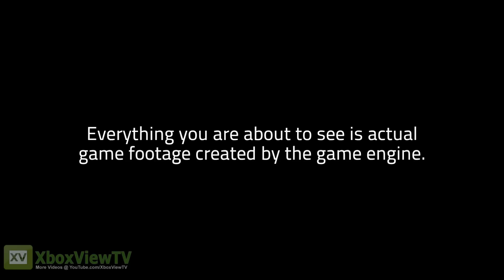SNIPER: Ghost Warrior 2 - E3 2012: "Sarajevo Urban Combat" In-Game Trailer | FULL-HD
Preps for E3 2012 FPS assault with release of Sniper: Ghost Warrior 2 Sarajevo Urban Combat Trailer. The elite sniper defends his squad in war-torn Sarajevo one .50 Caliber bullet at a time.

Takes the bulls-eye precision of its best-selling predecessor to new and exciting heights. Powered by the CryENGINE 3 engine, the missions of Sniper: Ghost Warrior 2 are graphically stunning and more challenging as you once again step into the ghilliesuit of a special ops sniper to take down the enemy.

FEATURES
• Sniper: Ghost Warrior 2 takes all the breathless anticipation, precise controls and skillful fun of sniping and mixes it with stealth and silent elimination play, action scenes, a co-operative move playbook
• Night vision and thermo vision goggles to use in limited visibility situations
• Vehicle sections are a new addition to the Sniper series
• Multiple and varied locations including urban, jungle, mountain and tundra environments

THE Authentic, Modern Sniper Experience
• Realistic ballistics take into account the player's location, wind speed and direction, breathing rate and distance from the target
• Snipers do not fight alone in the real world and nor do they in Sniper 2. Working with your spotter is key
• All environments are based on real-world locations
• An array of faithfully recreated weapons are at your disposal, including six sniper rifles, three assault rifles, heavy machine guns, and more

More Skill, More Rewards
• Silent kills allow for quiet enemy elimination and successful execution sees the player rewarded with a brutal kill animation
• Bullet cam shows particularly successful hits
• Limb dismemberment from large calibre guns and explosions

Innovation & Technology
• Sniper: Ghost Warrior 2 is built on CryEngine3, the most advanced multi-platform development tool for current-generation consoles and for PC
• New equipment for stealth gameplay
• Distinct co-op mode built especially for two players
• Multiplayer modes designed especially for sniper duels.
• Epic story crafted by acclaimed writers

GENRE: First-Person Shooter
RELEASE DATE(S):
+ (US): August 21, 2012
+ (EU): August 21, 2012
PLATFORM: Xbox 360
ALSO ON: PC, PS3
AVAILABLE @ AMAZON

PUBLISHER: City Interactive
DEVELOPER: City Interactive
ESRB: RP for Rating Pending